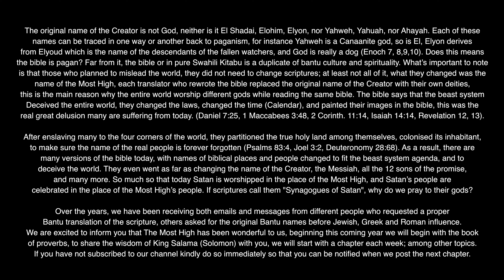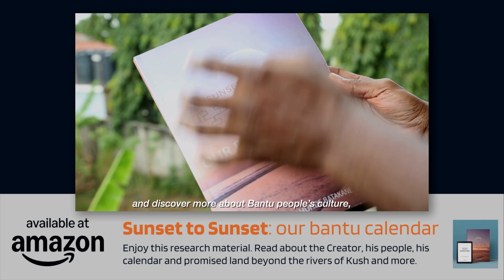WATCH THIS: THE BOOK OF PROVERBS CHAPTER FIVE (ENGLISH BIBLE WITH RESTORED ABANTU NAMES)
The original name of the Creator is not God, neither is it El Shadai, Elohim, Elyon, nor Yahweh, Yahuah, nor Ahayah. Each of these names can be traced in one way or another back to paganism, for instance Yahweh is a Canaanite god, so is El, Elyon derives from Elyoud which is the name of the descendants of the fallen watchers, and God is really a dog (Enoch 7, 8,9,10). Does this means the bible is pagan? Far from it, he bible or in pure Swahili Kitabu is a duplicate of bantu culture and spirituality, what’s important to note is that those who planned to mislead the world, they did not need to change scriptures; at least not all of it, what they changed was the name of the Most High, each translator who rewrote the bible replaced the original name of the Creator with their own deities, this is the main reason why the entire world worship different gods while reading the same bible. The bible says that the beast system changed the laws, changed the time (Calendar), and painted their images in the bible (Daniel 7:25, 1 Maccabees 3:48).

After enslaving many to the four corners of the world, they partitioned the true holy land among themselves, to make sure the name of the real people is forever forgotten (Psalms 83:4, Joel 3:2, Deuteronomy 28:68). As a result, there are many versions of the bible today, with names of biblical places and people changed to fit the beast system agenda, and to deceive the world. They even went as far as changing the name of the Creator, the Messiah, all the 12 sons of the promise, and many more. So much so that today Satan is worshipped in the place of the Most High, and Satan’s people are celebrated in the place of the Most High’s people. If scriptures call them "Synagogues of Satan" (Revelation 2:9, 3:9), why do we pray to their gods, why name ourselves after them, why use their sources? They say the name does not matter, but if that was the case we do we name ourselves? Why does scripture says to call the name of the Creator, this is because the name of our Creator is very important, that is why religions have kept it from us, and the beast system tried to demonise it, Psalm 91:14 says "Because you love Me, I will rescue you. I will protect you because you know My name".

Over the years, we have been receiving both emails and messages from different people who requested a proper Bantu translation of the scripture, others asked for the original Bantu names before Jewish, Greek and Roman influence. We are excited to inform you that beginning this coming year, we will begin with the book of proverbs, to share the wisdom of King Salama (Solomon) with you, as we continue with our second chapter this week; please listen and enjoy the wisdom of the greatest and richest king to ever walk this earth, obedience is better than sacrifice, as you awake remember that wisdom is timeless, it is more precious than gold and silver, seek and apply wisdom into your day to day life and watch your life be transformed in the name of the Creator of all Tata Nzambi Yama Zulu.

A complete research was conducted on this subject, if you’d like to seek the information for yourself, get a copy of the book “Sunset to Sunset Our Bantu Calendar” on Amazon, here is the